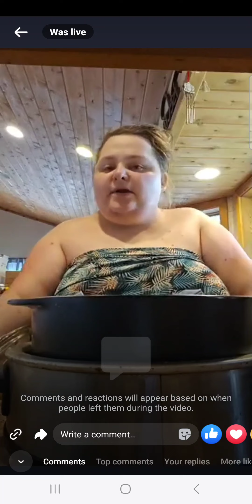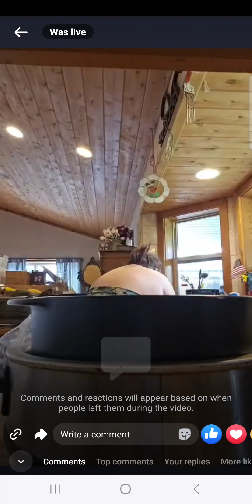Beef Ceaser Salad